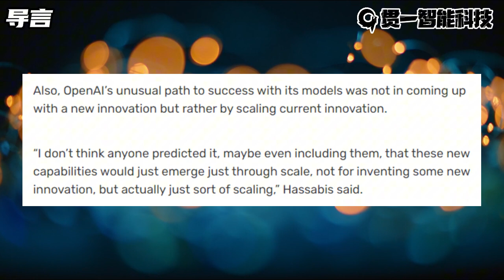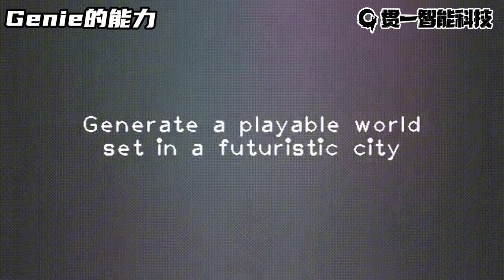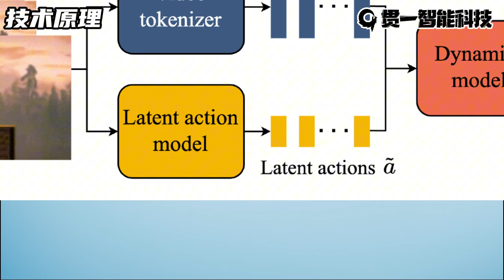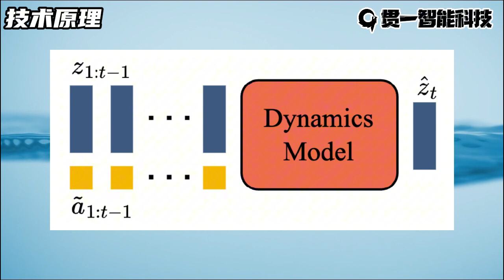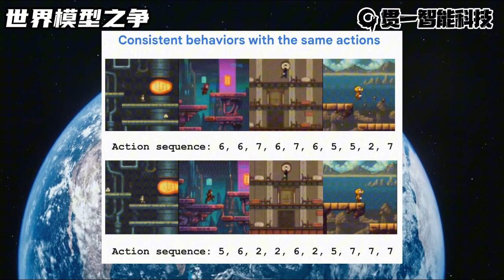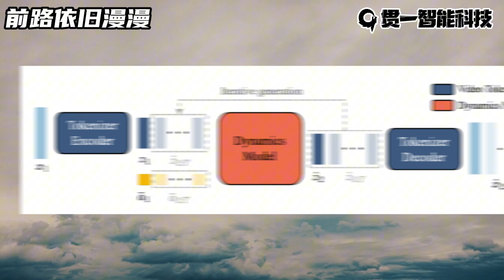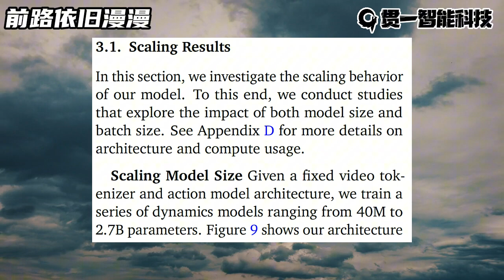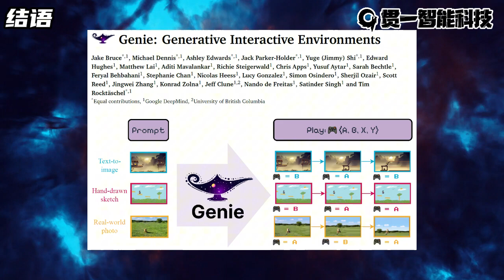真・世界模型？交互场景生成模型Genie【文献导读05】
在这一期的视频中，深入探讨了DeepMind最新发布的Genie模型，这是一个标志性的创新，为我们理解和构建世界模型开辟了新的路径。
我们将分析Genie的技术细节，探讨它在生成式AI领域的新范式，以及它如何增强可控性和可解释性。
此外，还会讨论Genie距离成为一个真正的世界模型还有哪些挑战和长路要走。

00:00 导言
01:06 Genie的能力
02:43 技术原理
03:59 世界模型之争
05:26 前路依旧漫漫
08:57 结语